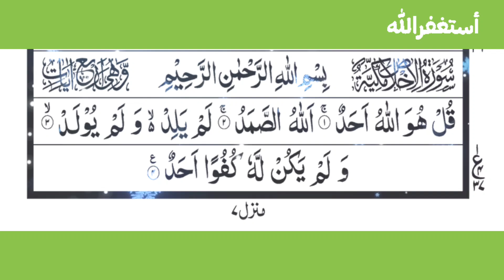Surah Al Iklas. Beautiful Recitation of Quran Majeed. || Muhammad Ahmed Display.